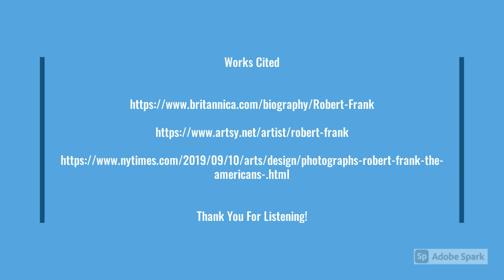Robert Frank Visual analysis